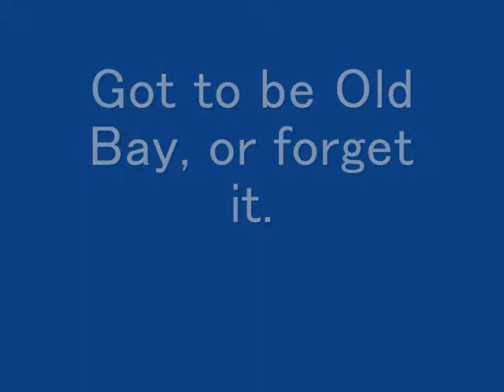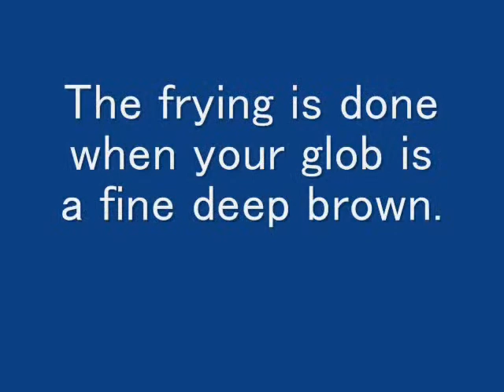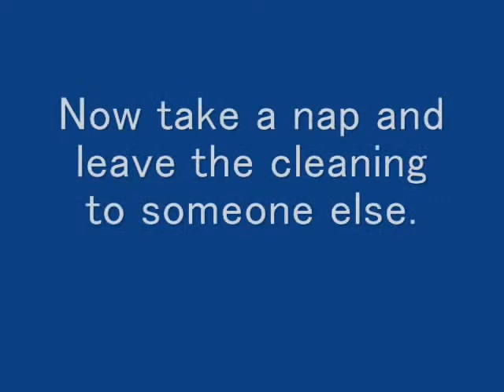Fine Fritters from Knowles Island, South Carolina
A fritter recipe from the South Carolina low country.